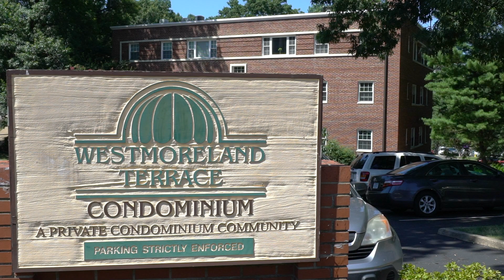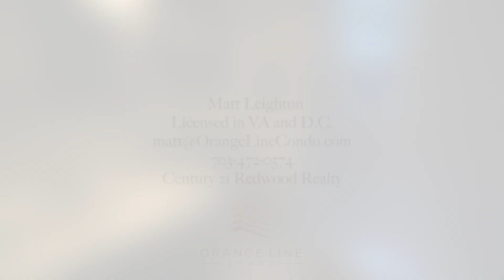1336 N Ode St #8 Arlington, VA 22209 | Westmoreland Terrace Condo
1336 N Ode St #8, Arlington, VA 22208 | Westmoreland Terrace Condo for Sale

1336 N Ode St #8
1 Bed | 1 Bath
672 square feet

Westmoreland Terrace Condo Property Description:

Stunning renovation just completed! Gorgeous kitchen w/ custom glass backsplash, new stainless steel appliances, granite counters, & new tile floors. Bathroom completely remodeled w/ new vanity, new light fixture/mirror, & new tile floors. Newly refinished parquet hardwood floors. Brand new paint + new Levolor blinds. Great natural light. Large 1 bedroom walking distance to Rosslyn Metro!

Lollipop by Skandr X Chaël
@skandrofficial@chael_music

Matt Leighton - Arlington VA Real Estate Agent
Licensed in VA and D.C.
Century 21 Redwood Realty
1934 Wilson Blvd
Arlington, VA 22201